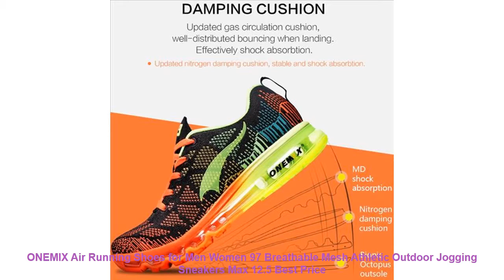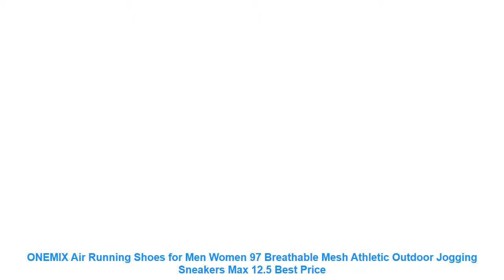ONEMIX Air Running Shoes for Men Women 97 Breathable Mesh Athletic Out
- Buy ONEMIX Air Running Shoes for Men Women 97 Breathable Mesh Athletic Outdoor Jogging Sneakers Max 12.5 Discount with FREE Worldwide Shipping

Similar BestRunningShoes2019 Items

• Onemix Women's Running Shoes Breathable Sports Sneakers Vamp Outdoor Jogging Shoes Light Female Walking Sneakers in Blue Sneaker =

• New air running shoes for men sneakers lightweight colorful reflective mesh vamp Black Sneaker Air Cushion Athletic Trainer Man =

• ONEMIX Men's Running Shoes Light Mael Walking Sneakers Breathable Sports Sneakers Vamp Anti-skid Outdoor Jogging Shoes Sales =

• GOGORUNS men running shoes brand designer low top men running sneakers shoes zapatos =

• Mens Barefoot Shoes Running Footwear For Men Summer Outdoor beach Shoes Men Slip On Running Shoes Lightweight Quick Aqua Shoes =

Similar Women's  Running Shoes 2019 Videos :

• New 2017 Girls Sneakers Breathable Children Casual Shoes Flower Chaussure Fille Running Sport Girls Shoes Fashion Kids Shoes =
• Fires men's running shoes Breathable lightweight sport Shoes sneakers Men Autumn summer adult shoes Mens outdoor athletic shoes =
• 2017 New air mesh Breathable sports running Shoes super light Men Trainers Adult Jogging Male lace up shoes Athletics sneakers =